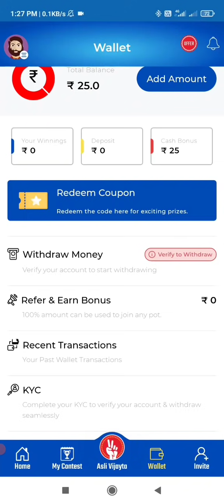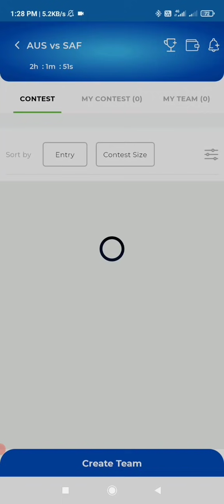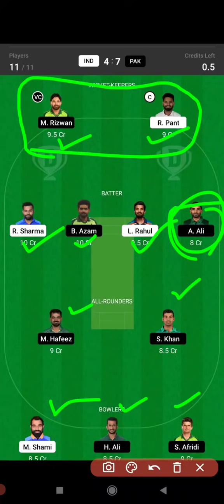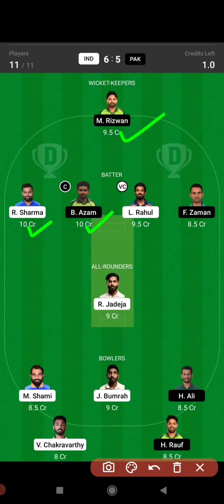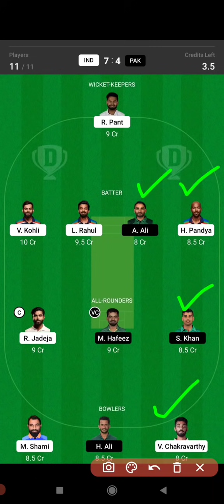IND vs PAK ICC T20 Dream11 prediction in Tamil |Ind vs Pak grand league prediction|2k Tech Tamil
Download the exciting gaming app Vijayi Bhawa and use my invite code 2KTECH to get a Cash Bonus of ₹25

1.Kubera fantasy 👇👇❤️

3.Real11 👇👇👇❤️

(Verify your pan & bank with in 1min ) ✅

ind vs pak dream11 today tamil
ind vs pak 2021 d11
ind vs pak dream11
ind vs pak dream11 world cup t20 2021
Dream11 Today Match  GL Prediction tamil
india vs pakistan dream11 tamil
pak vs ind dream11
pak vs ind dream11 GL team prediction
pak vs ind Dream11 Team
pak vs ind dream11 world cup t20 2021
ind vs pak dream11 prediction tamil